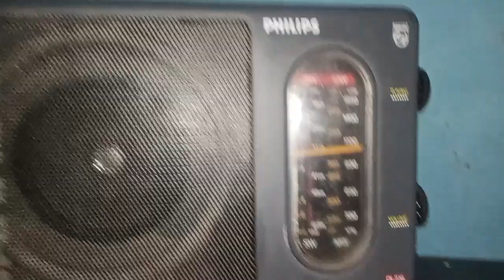Philips Bahadur 216 transister 2 band radio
Philips Bahadur transister 216 radio 📻 Avelable for sell 1750